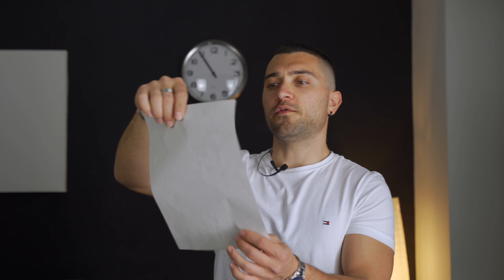CONSIGLI SULLA MORNING ROUTINE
Se hai consigli o critiche costruttive, sono qua pronto ad accogliere ogni suggerimento! Grazie per il seguito e buona continuazione.
Link Utili

Timeline:

00:00 | Introduzione
1:35 |  Ha senso alzarsi presto?
2:40 | Effetti positivi sulla produttività
4:35 |  Cosa fare appena svegli
6:00 | La mia morning routine
8:00 | Trova un gruppo